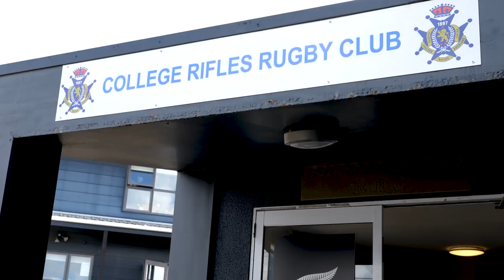Get behind the Black Ferns at the Rugby World Cup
Hear from Black Ferns Assistant Coach Whitney Hansen and players Kennedy Simon, Theresa Fitzpatrick and Maiakawanakaulani Roos at the Black Ferns Rugby World Cup squad naming.